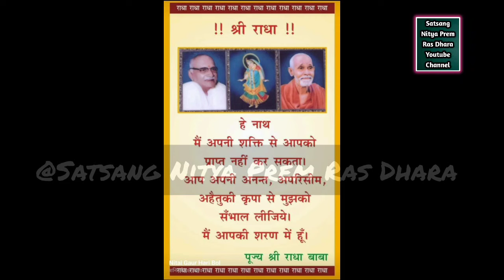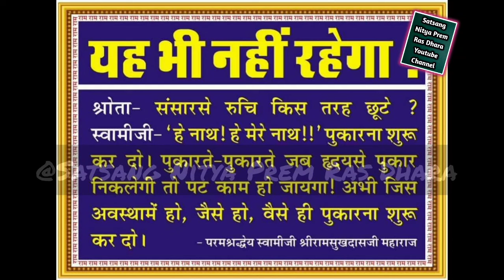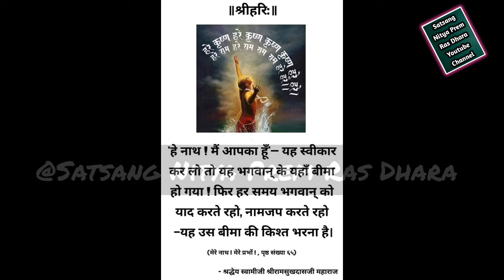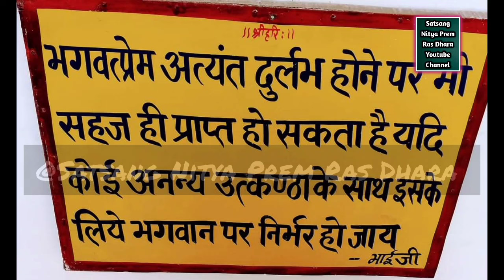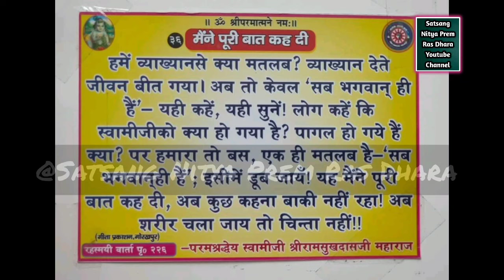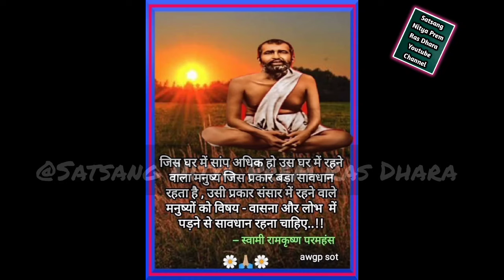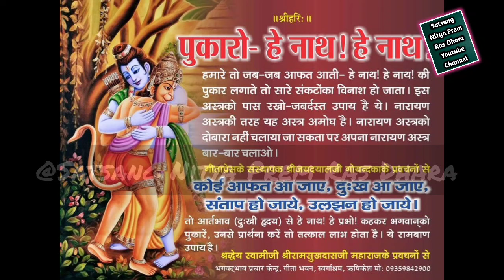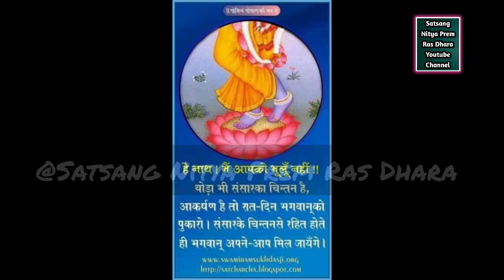Day-34||अंतरमुखता और भाई जी की भावस्थिति || संत श्री रुक्मिणी बाई का जीवन